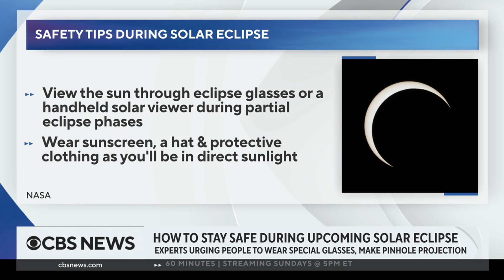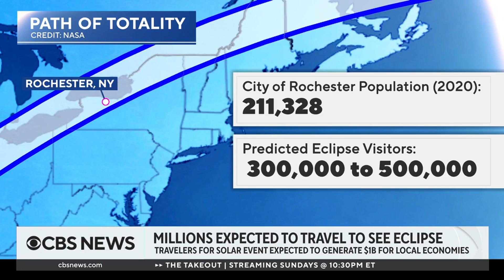How to keep your eyes safe during the solar eclipse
More than 31 million Americans live in the path of next week's solar eclipse, but watching it could threaten your eyesight if you're not taking proper precautions. Former NASA astronaut Mike Massimino, a professor of mechanical engineering at Columbia University, joined CBS News with safety tips before watching the eclipse. And CBS News correspondent Nancy Chen reports on the millions expected to travel for a look at the solar event.